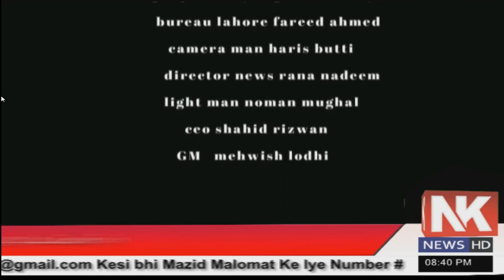لبرٹی گول چکر پر وکلا اور حواتین کا سانحہ موٹروے احتجاج